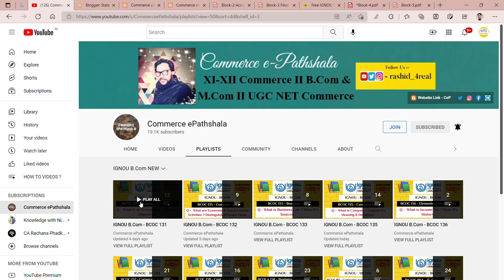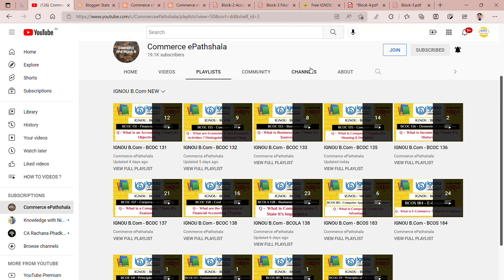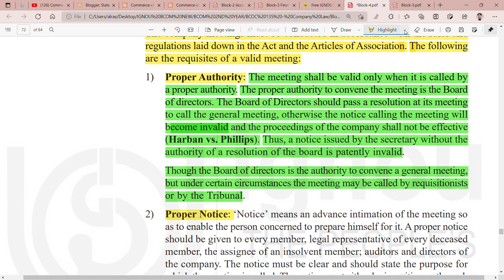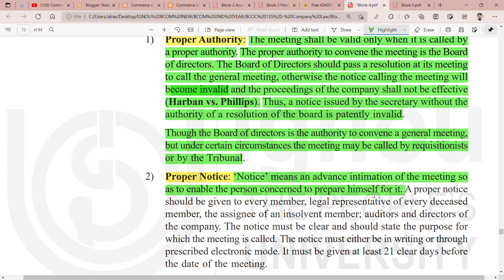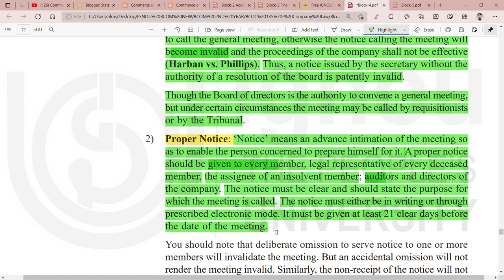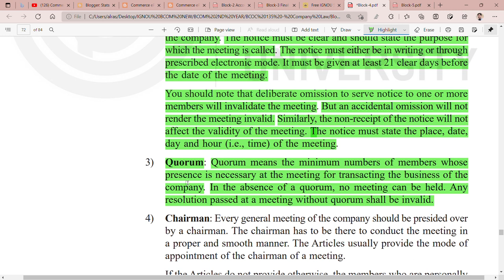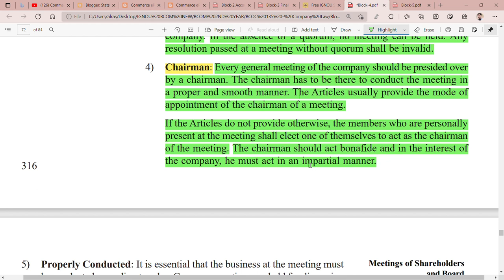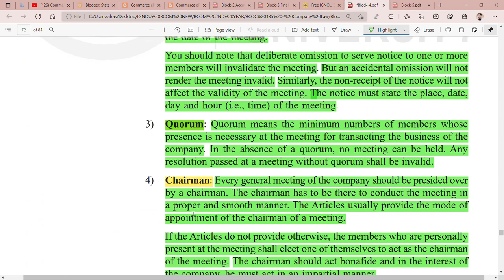IGNOU : BCOM : BCOC 135 : Q - STATE THE REQUISITES OF A VALID MEETING.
Commerce ePathshala